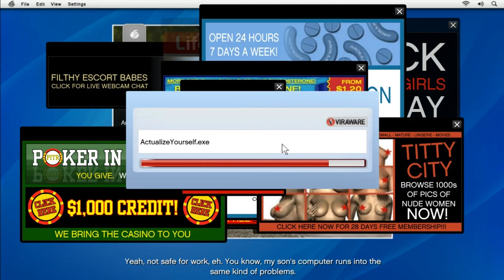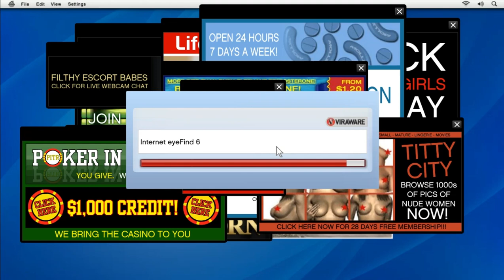Teleport Missionnya Berada - Gameplay GTA V Story Mode